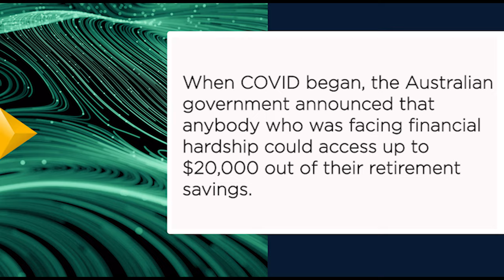COVID and CRISES: How Risk Managers Rise (featuring Katrina Ellis)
GARP spoke with some of the industry's top leaders to find out how they turn crisis into opportunity.

The last of our series features Katrina Ellis, General Manager. Superannuation, at the Australian Prudential Regulation Authority (APRA.)